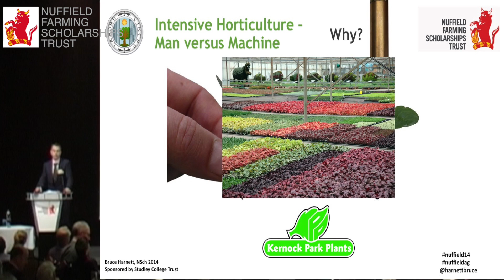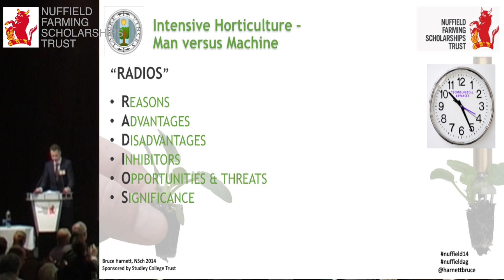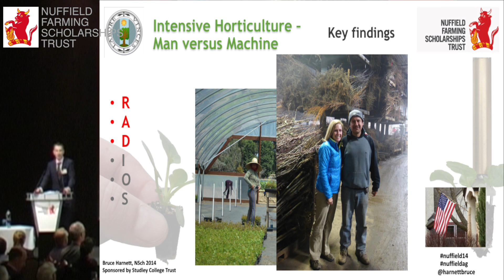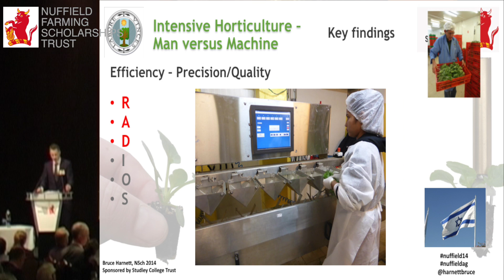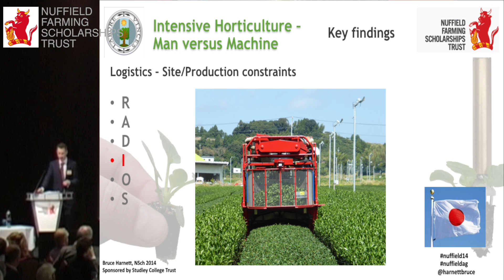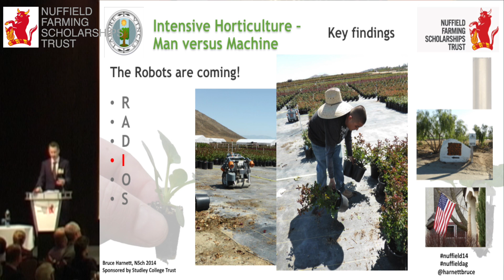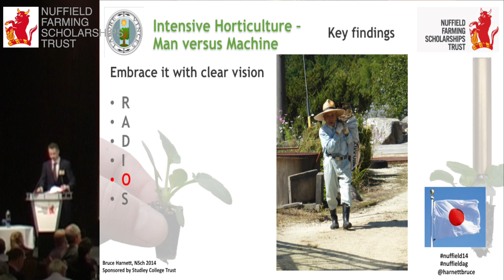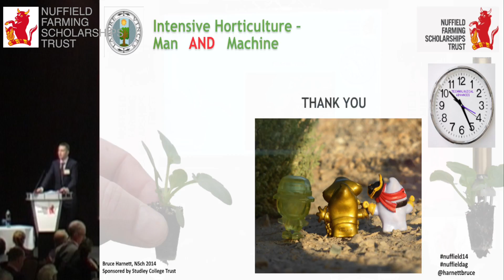Bruce Harnett NSch 2014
"Intensive Horticulture - Man versus Machine"
2015 Nuffield Farming Conference, Belfast (26 November 2015)